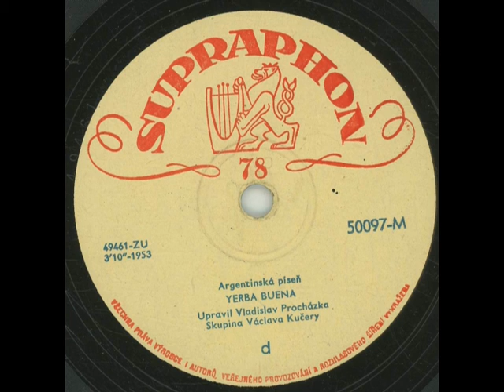Yerba Buena - Marta Kucerova & Skupina Vaclava Kucery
Supraphon 50097-M
1953
Matrize: 49461-ZU